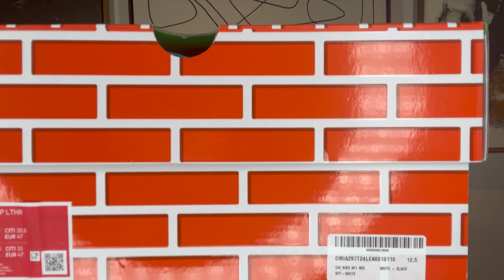Off-White x Air Force 1 Mid SP Leather 'Grim Reaper' Cop & On Feet Look!!!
These are going un-notice or people are simply not feeling these joints but I must say I do like them even though I'm typically not an AF1 guy. These are one of those samples Virgil created before he passed away and Nike and Off-white have been doing a great job with carrying on his legacy. Tell me your thoughts on these joints.